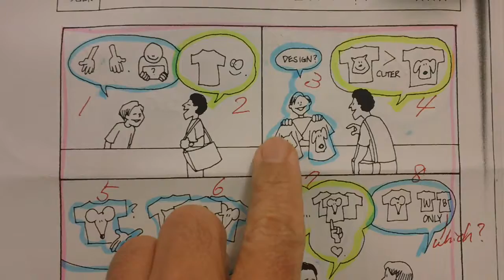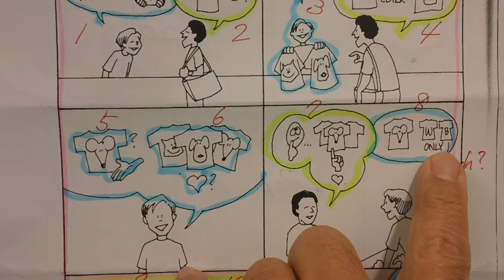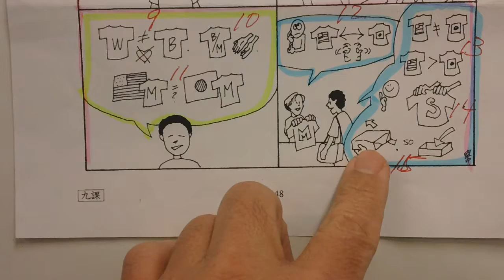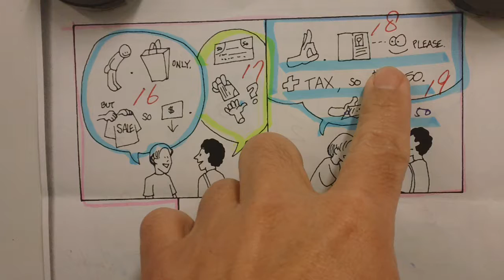1/24/19 Japanese 3 Chapter 9 Dialogue